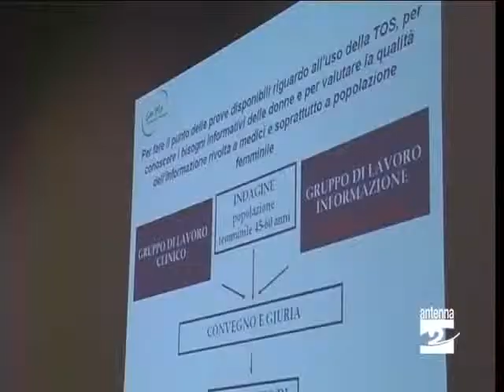Clusone congresso medico su menopausa Antenna 2 TV 020210